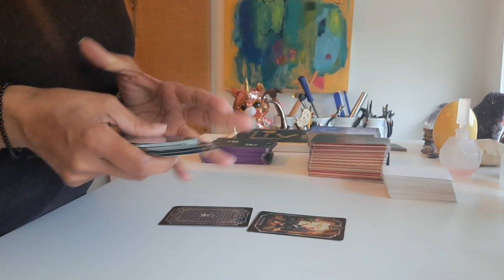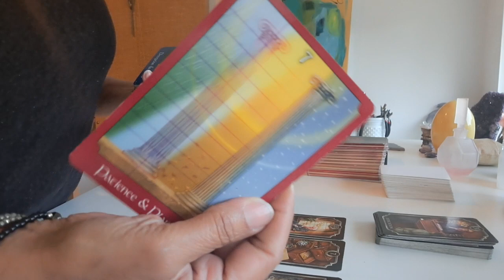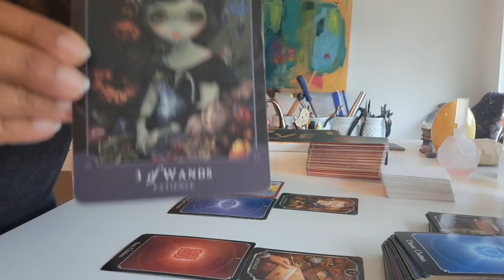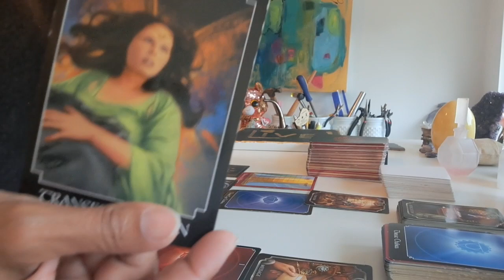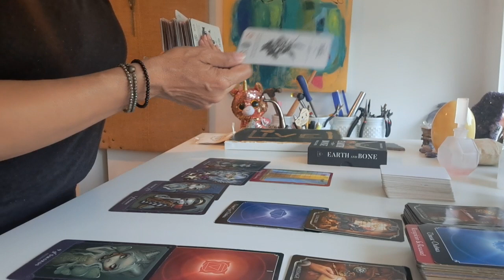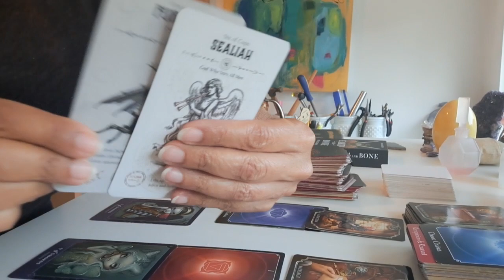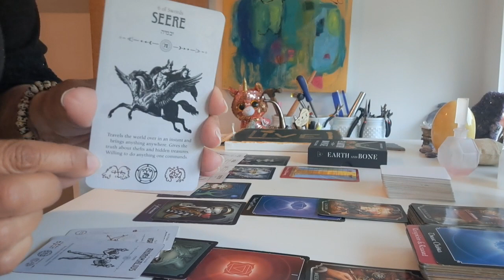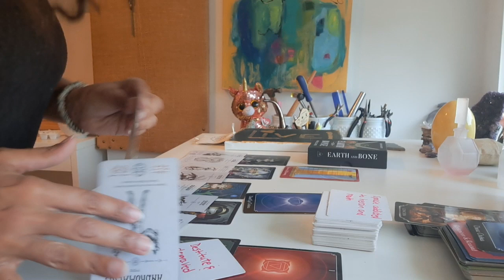SOMEONE IS DETERMINED TO WIN YOU BACK AND BREAK YOUR ❤️ PATIENTLY STALKING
NEVER GONNA LEAVE YOU ALONE...|

Thank you so much for your likes, comments and subscribes!